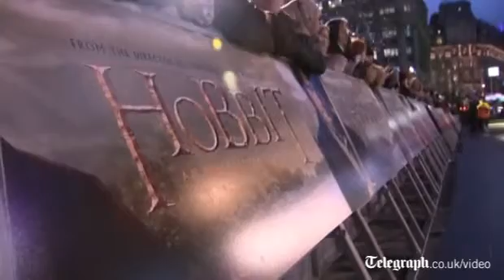Prince William attends Hobbit premiere minus Kate